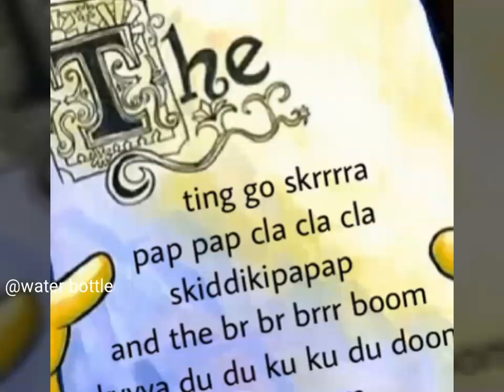the ting goes skrra: Spongebob edition